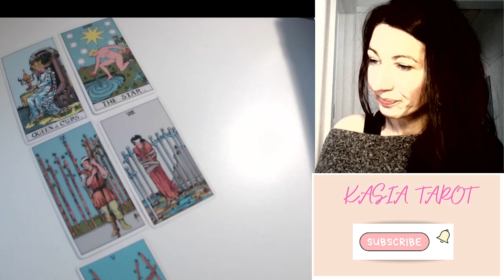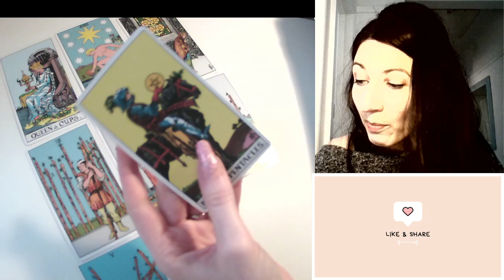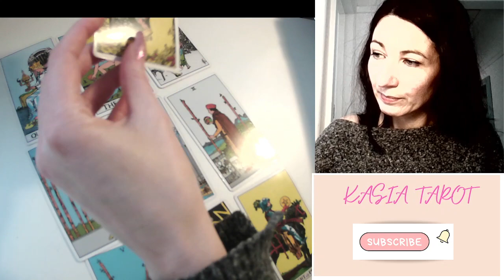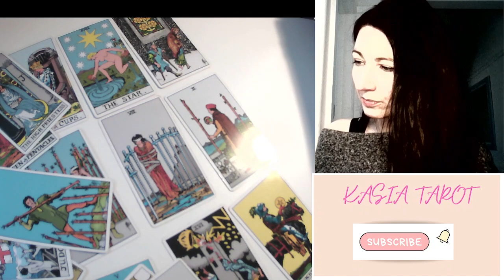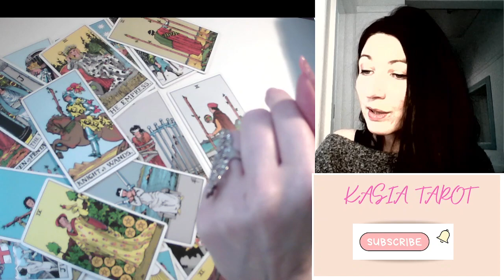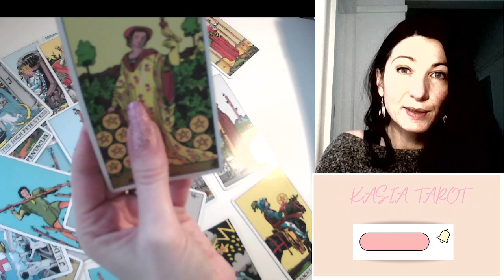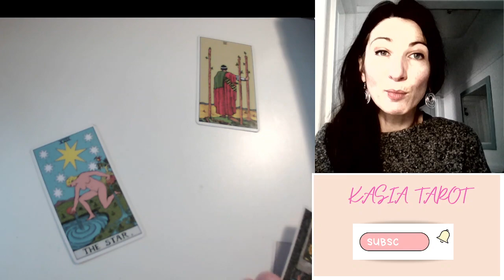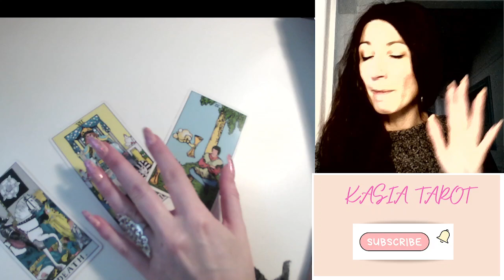SCORPIO TAROT APRIL 2023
TO PURCHASE PRIVATE TAROT AND LENORMAND READINGS
SHORT, MEDIUM, LONG

ONLY £5 FOR SHORT PRIVATE TAROT READING
PLEASE PURCHASE ON ETSY (CLICK ON LINK BELOW):

Below is  the Link to the shop where you can purchase "Fantasy Lenormand" and "Fantasy Planetarium" Oracle cards

 OR